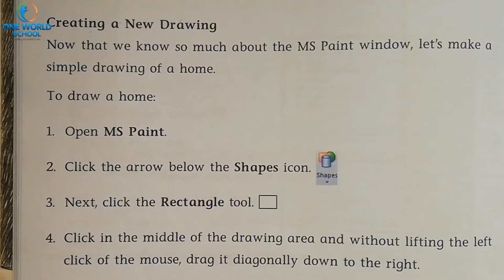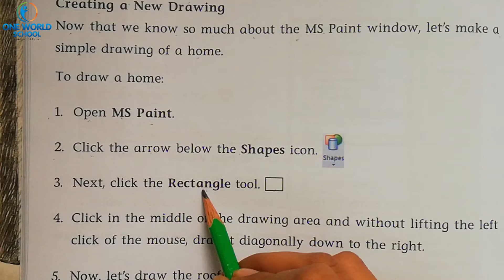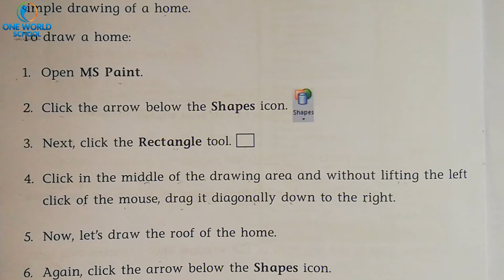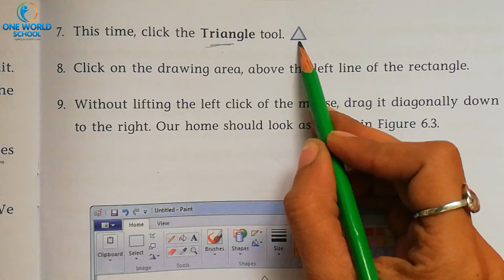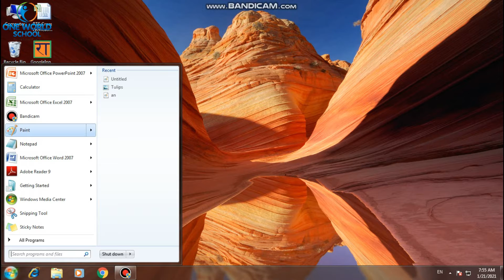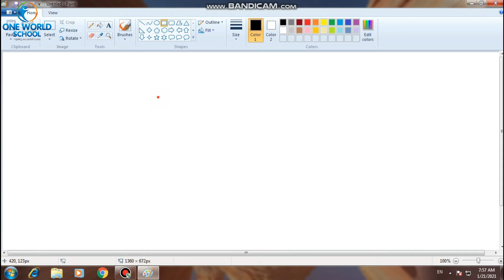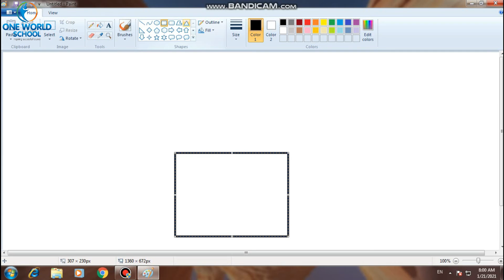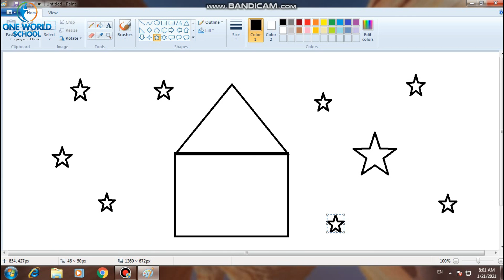STD-1_COMPUTER_CH-6_PART-2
80ft Road,
Wadhwan,
Surendranagar-363035